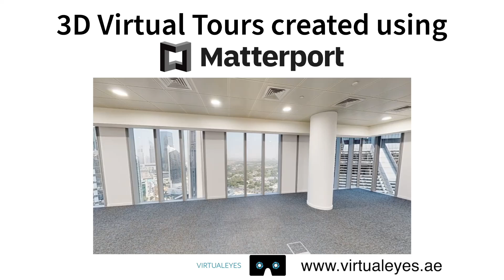Central Park 26 43 1313 3D Matterport Tour Virtualeyes Dubai